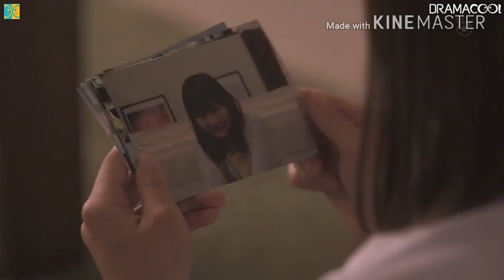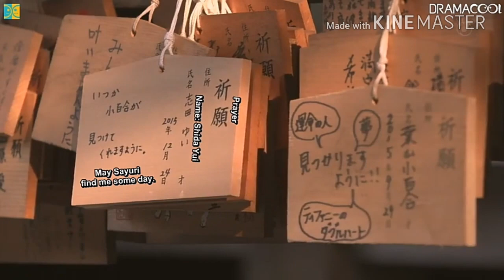Transit girls(lesbian) part 3 last ** Happy Together